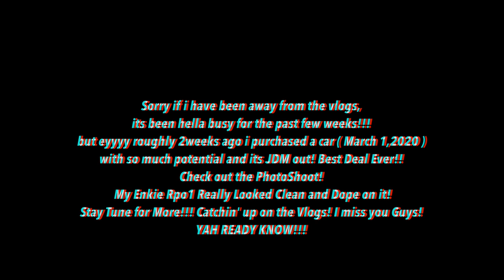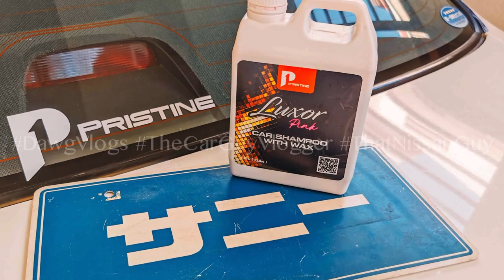Another Nissan!!! Catchin' Up on the Vlogs!!! ( Hi Res AVP )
I've always wanted a Pulsar VZR but its way to expensive, here is something i found that is close enuf a PulsarVZR Faced B14! Bought not Built!!! hahaha saved me time this baby is JDM out!!! Specs Below! love this car! Nissan is Life!!!

2000 Nissan B14 S4 EX saloon
JDM Inspired..
All Power
Nissan Pulsar VZR face
Nissan Ichikoh foglamps
Jdm Straight Green glass
Jdm door assembly
Jdm Nissan door visors
Jdm chrome outer handle
Jdm Auto retractable side mirror
Jdm Sunny trunk assembly
Jdm tail light
Lucino side skirt
Apexi super megaphone chambered muffler
Stock Ga14 EFI ( Sr20ve Soon)
Jdm 80amps alternator
Jdm compressor
Ngk blue HTW
Mitsuba Air bullet horn
BrandNew Blue radiator silicon hose
Jdm radiator assembly
SPAC radiator cap Push
Japan surplus radiator water reservoir
Japan surplus wiper water reservoir
Amaron battery
RsR front coilovers
RsR lowering rear
BrandNew Rack n pinion
BrandNew Brake master assembly
BrandNew wiper linkage
Nissan Primera Seats Front n Rear
Jdm Nissan matting
Jdm Hyper CVT gauge 9k rpm
Momo Tuner SW orig Italy
Jdm Sunny center frame w/ Pocket
Jdm Sunny sun visor
Sounds Pioneer straight
Pioneer Carrrozzeria head
Pioneer Carrrozzeria front n rear speakers
Pioneer Carrrozzeria Tweeter
Pioneer Carrrozzeria subwoofer